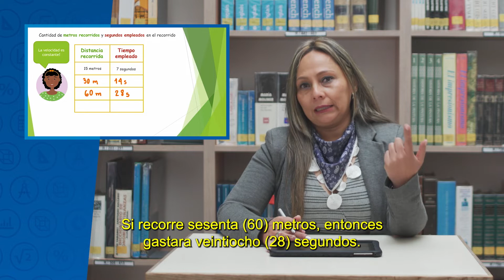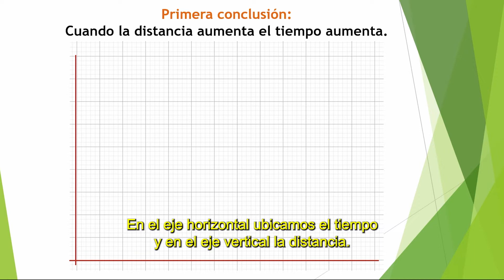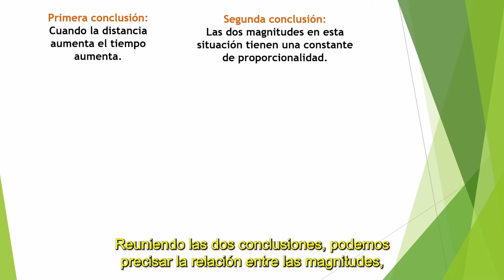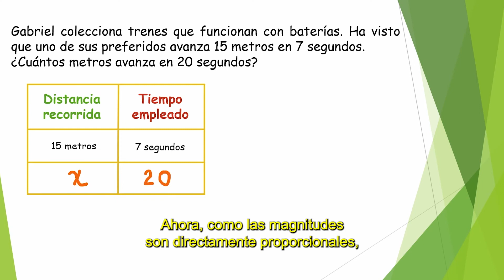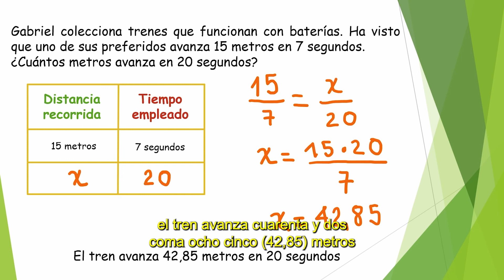Aulas Sin Fronteras – Grado 6° - Matemáticas – Clase 16. Video 1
Magnitudes directamente proporcionales. Relación que da origen a un uso de las matemáticas: La regla de tres.